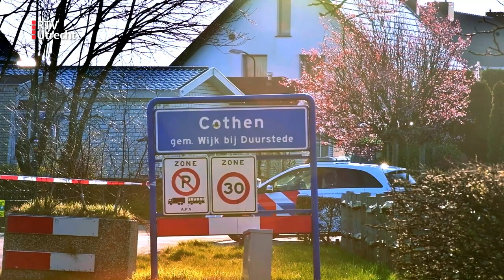Weduwe, dochter en schoonzoon de cel in voor moord op Mike Goedhart uit Cothen [RTV Utrecht]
Volgens de rechtbank zijn de weduwe, de dochter en de schoonzoon van Mike Goedhart in gelijke mate verantwoordelijk voor de dood van Goedhart. Het drietal is door de rechter veroordeeld voor moord in vereniging.

Schutter en schoonzoon Mark H. (21) krijgt tien jaar cel en tbs met dwangverpleging, dat was ook de eis van het OM. Weduwe Trui. R. is veroordeeld tot twaalf jaar celstraf. Dochter Grietje wordt veroordeeld volgens het jeugdrecht en krijgt 22 maanden jeugddetentie en een onvoorwaardelijke PIJ-maatregel.